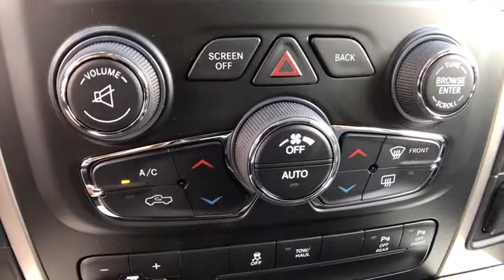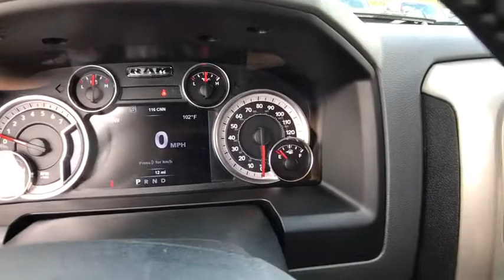2017 Ram 1500 Orlando, Deltona, Sanford, Oviedo, Winter Park, FL S776375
2017 Ram 1500 Big Horn - Stock#: S776375 - VIN#: 1C6RR6LT1HS776375